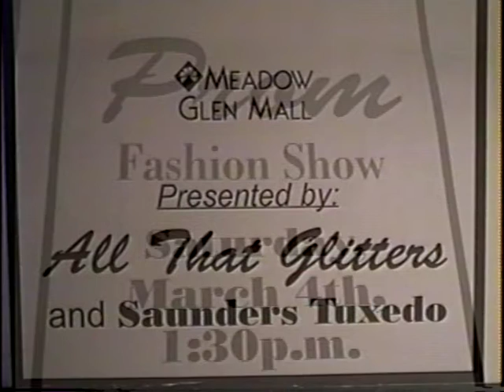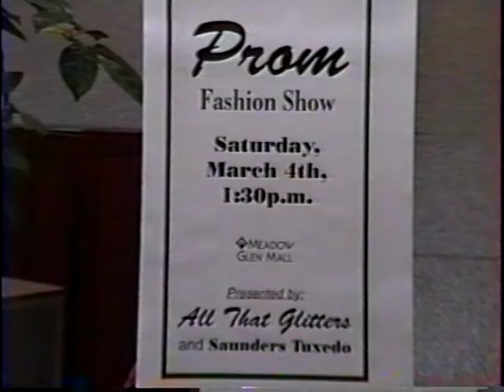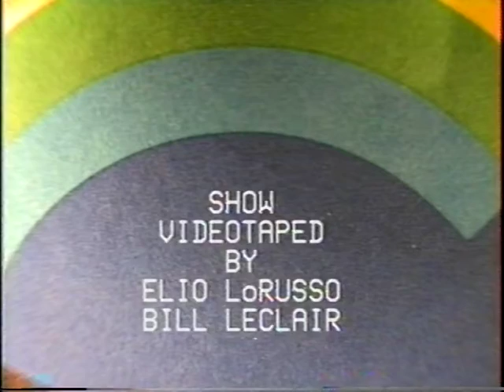Medfords Meadow Glen Mall Fashion Show- March 4, 1995 - 27 min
Prom fashions presented to a crowd hosted by Joanne Codi and "All That Glitters" owner Noelle DeCicco .